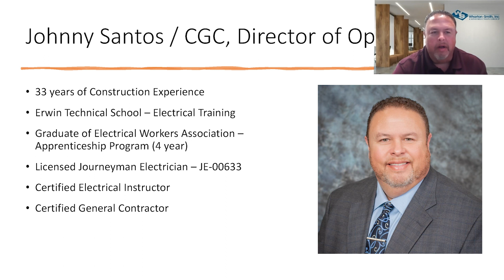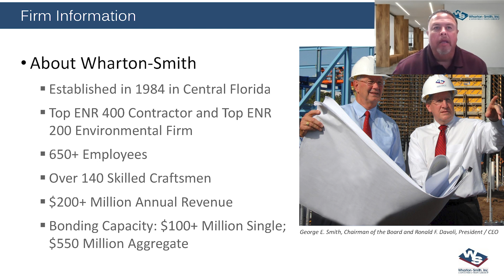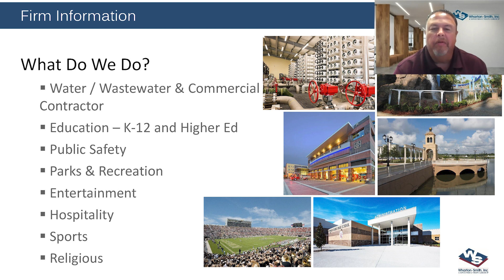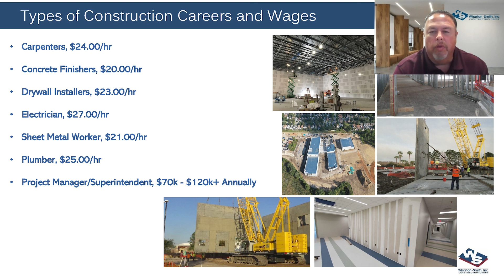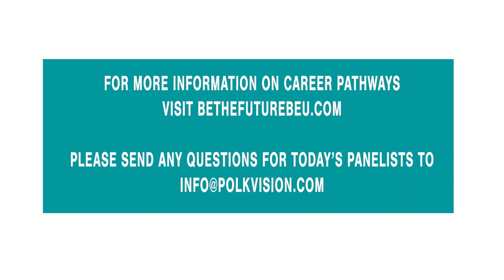Career Insights - Construction Lunch and Learn - Part 3